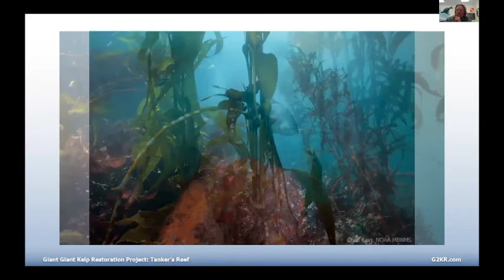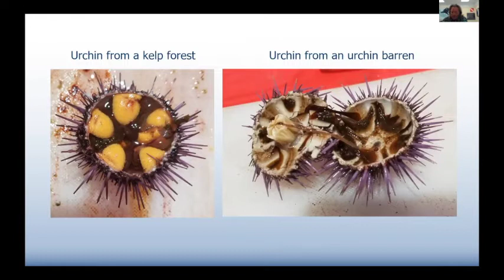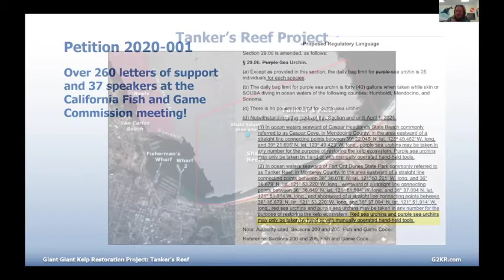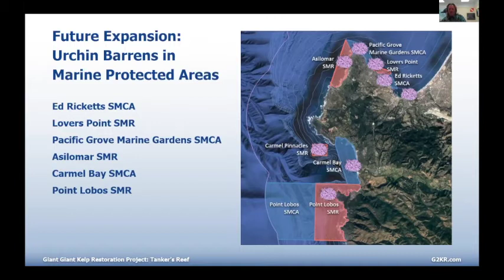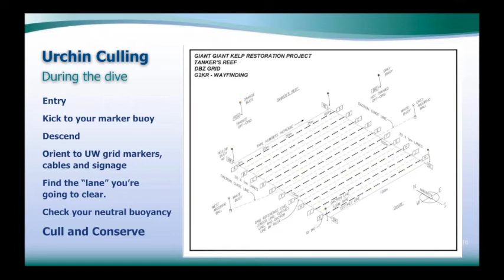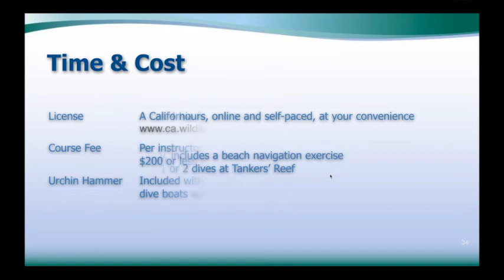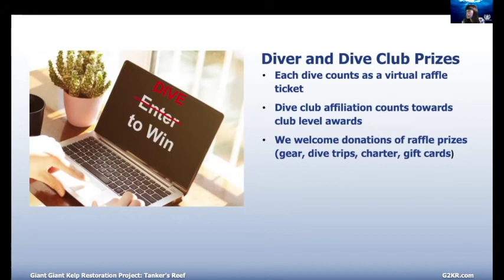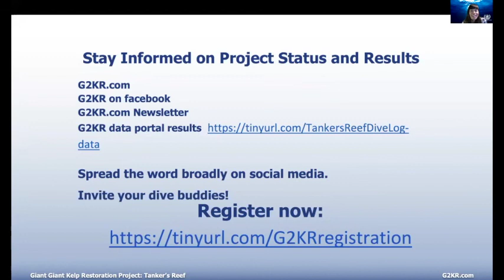Giant Giant Kelp Restoration (G2KR) Kickoff Presentation (2nd Edit)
The Giant Giant Kelp Restoration (G2KR) Project at Tankers' Reef in Monterey, California was announced on March 8, 2021. Presenters Keith Rootsaert, Marc Shargel and Genevieve Rohe described opportunities for divers concerned about disappearing kelp forests to cull the sea urchins that have been obliterating them. Starting about mid-April, certified divers will be able to train in a new specialty course: Kelp Forest Restoration Diver. Trained divers will register on the g2kr.com website, dive on an experimental grid just to the East of the Monterey Harbor, then log their work online.

This video of the prepared presentations runs 26 minutes. It was followed by an extended Q&A session (in a separate video) that was 50 minutes long.

Please be aware that the dive shop where you enroll and/or the instructor who teaches your class will set course fees for the Kelp Forest Restoration Diver specialty class. Those fees go to the instructor and dive shop.

G2KR thanks Reef Check California for their generous assistance with this project. Neither G2KR nor Reef Check receives any benefit from your enrollment in the Kelp Forest Restoration Diver specialty class. G2KR is distributing urchin-culling hammers, a portion of hammer sales (only) goes to G2KR. Otherwise, G2KR and Reef Check California are supported exclusively by voluntary donations from supporters like you.